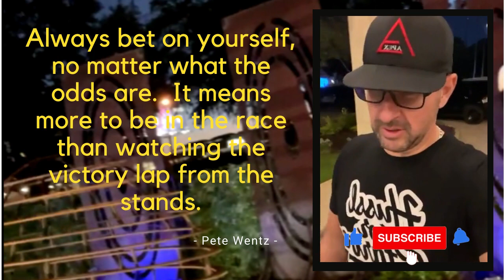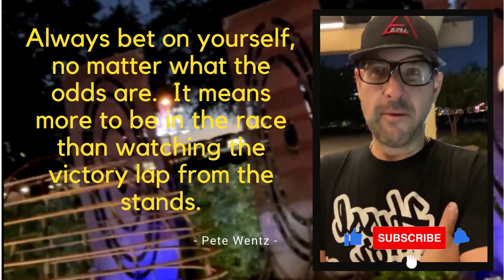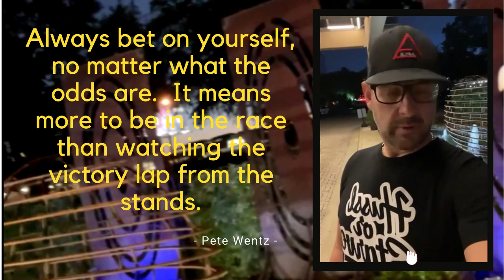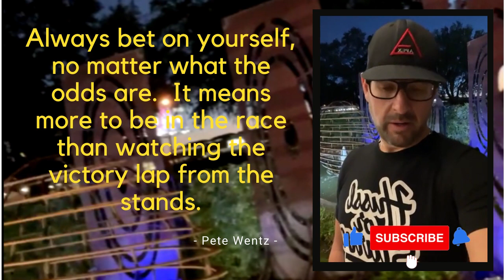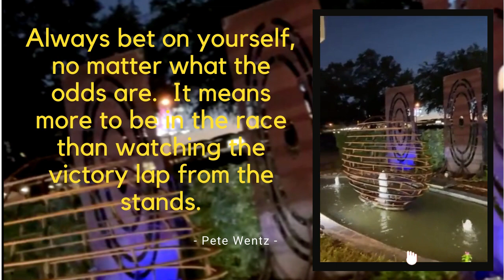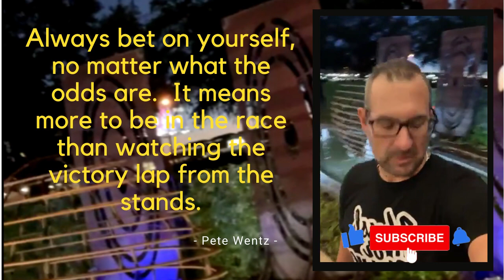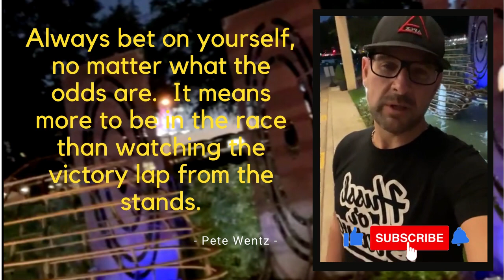DAY 158: Apex Entourage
Today's message:   B.E.T. on YOURSELF